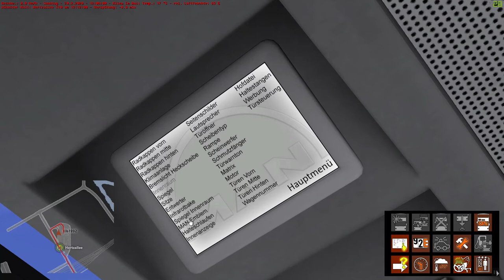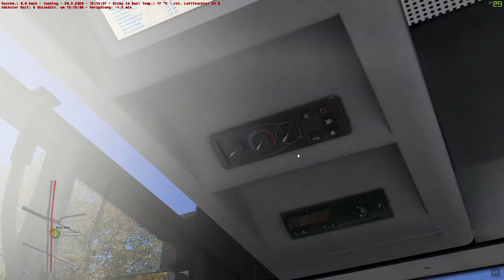Omsi 2 Berlin X10 Gameplay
In Diesem Video Fahre ich im MAN NG313 Der MAN Stadtbusfamilie als X10 von Zoo Hertzallee bis S Halensee